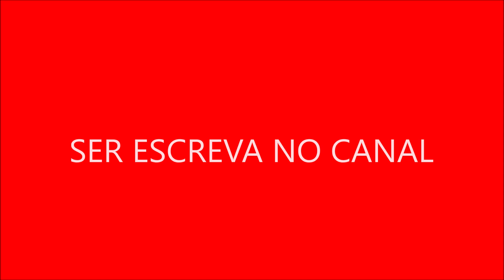Malu A Melodia da Alma e a Poesia em Suas Canções